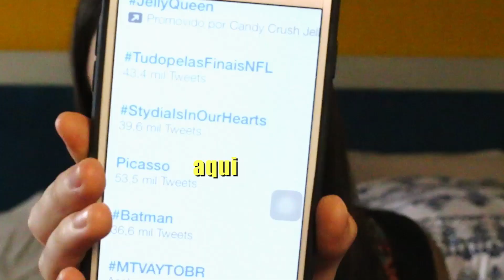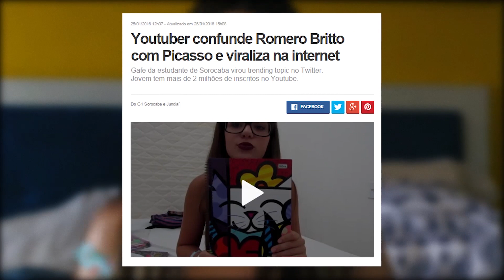MEU MATERIAL ESCOLAR 2016